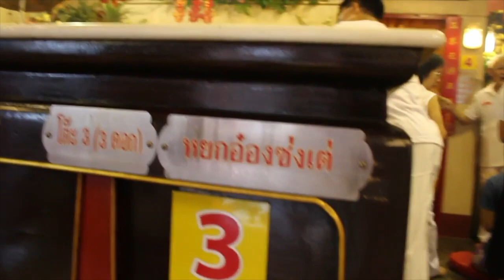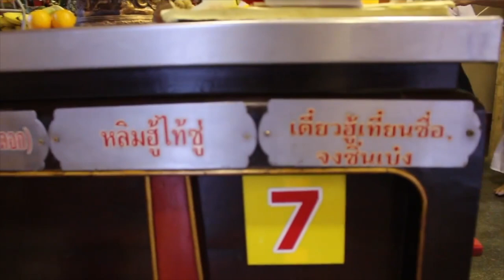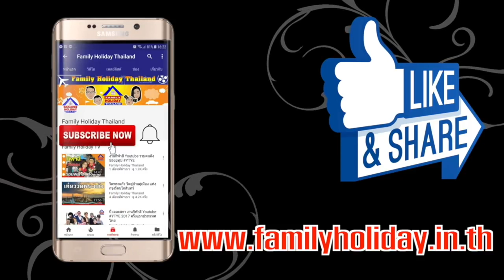พาเที่ยว กินเจ ภูเก็ต ศาลเจ้าสามกอง (หลิมฮู้ไท้ซู้)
พาเที่ยวชม ศาลเจ้าสามกอง (หลิมฮู้ไท้ซู้) ศาลเจ้าเก่าแก่ ไม่ทราบอายุที่แน่ชัด สร้างจากคนจีนที่มาทำเหมืองในจังหวัดภูเก็ต  เมื่อครั้งอดีต เป็นศาลเจ้าที่สำคัญอีกหนึ่งศาลเจ้า ของจังหวัดภูเก็ต ที่มีผู้นับถือศรัทธาจำนวนมาก

 ซึ่งประเพณีถือศีลกินผัก (กินเจ) จังหวัดภูเก็ตเป็นประเพณีที่ดีงามที่สืบทอดกันมานับร้อยปี จึงอยากจะถ่ายทอดให้ท่านผู้ชมได้รับทราบเกี่ยวกับ พิธีกรรมต่างๆที่จะเกิดขึ้นตลอด 10 วัน ของเทศกาล ถือศีล กินผัก จากมุมมองของ ชาวภูเก็ต ที่ไดรับสืบทอดกันมายาวนาน